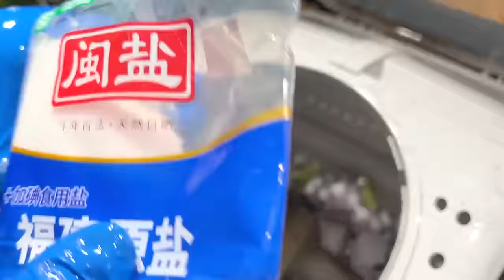章魚氾濫！自創手搖洗章魚機，那晚小夥伴樂壞了~~~Amoy硬邦幫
這部影片旨在展示美食的製作過程，與動物福祉無關，所有食材的獲取均符合合法、道德的原則！